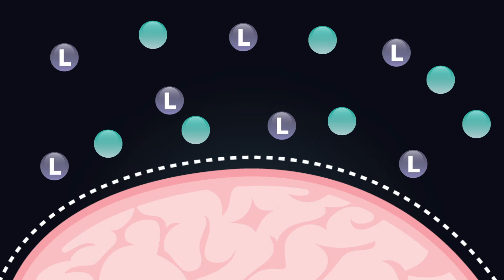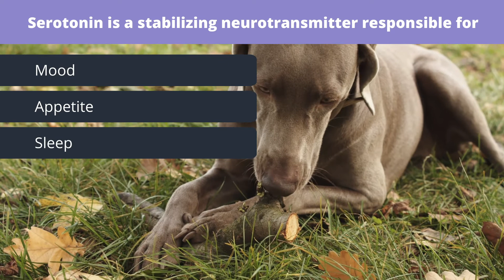Lovebites B-Calm - Effective Stress & Anxiety Relief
Just like humans, dogs experience anxiety too. Dog anxiety can affect all breeds, but may affect each individual dog differently. Anxiety and stress may present in many forms: separation, noise, social and in other scenarios including travelling, moving home and disruption of routine.

Lovebites B-Calm is a medicated treat containing L-tryptophan and Thiamine which have a non-drowsy, non-sedative action helping to combat anxiety and stress naturally!